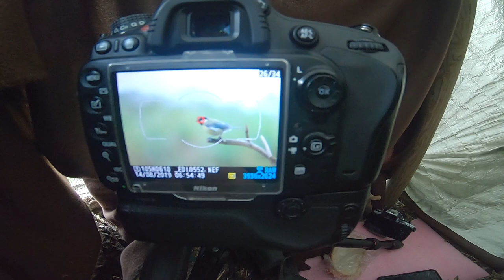Edward Jendrzejczak Wildlife Photography ( Fotografowanie dzikich Zwierząt )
Cześć nazywam się Edward Jendrzejczak zajmuje się fotografią dzikiej natury a w wolnych chwilach fotografią Krajobrazową.Przyznaję, że jestem po uszy zakochany w fotografii (powiadają, że to jest miłość z wzajemnością) .